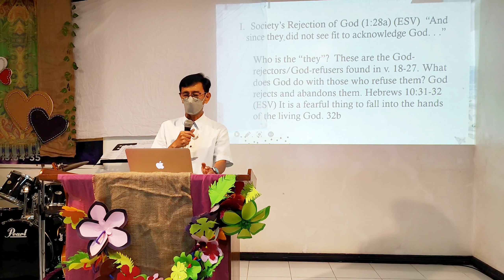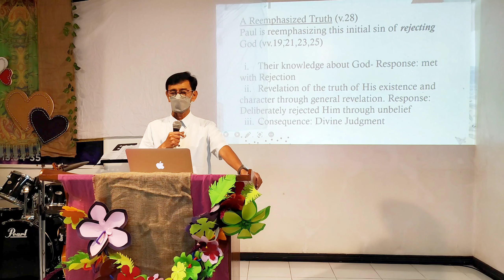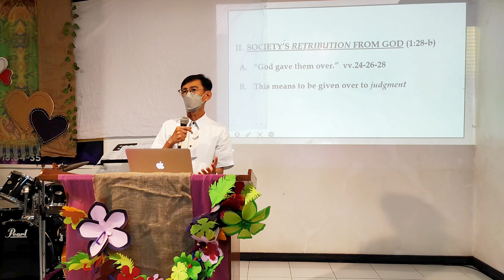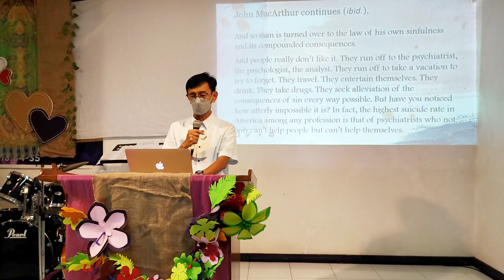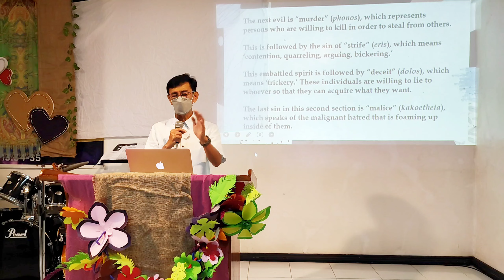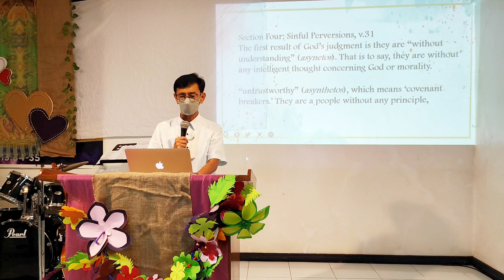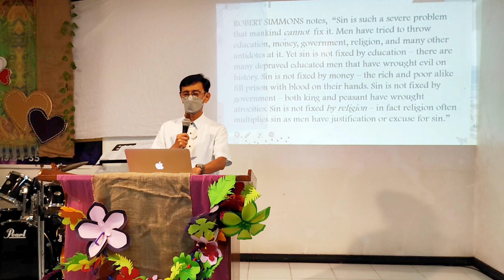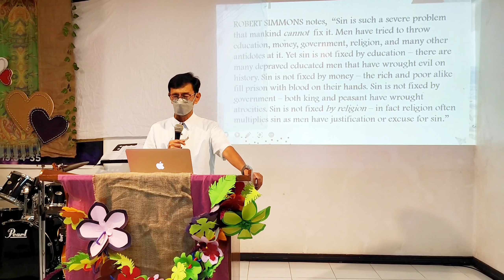When Society Self-Destructs (Romans 1:28-32/Tagalog) by Pastor Bong Bulusan